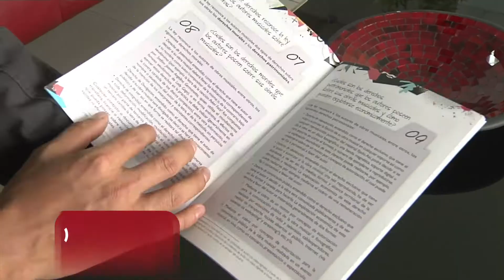Tus Derechos: Sábado 26 - promo